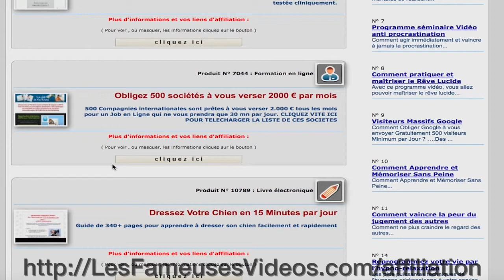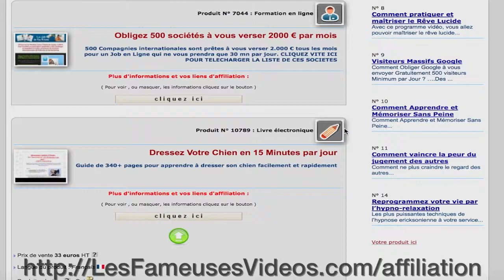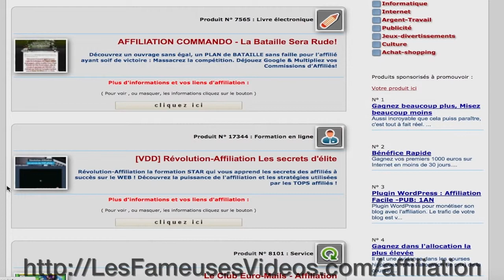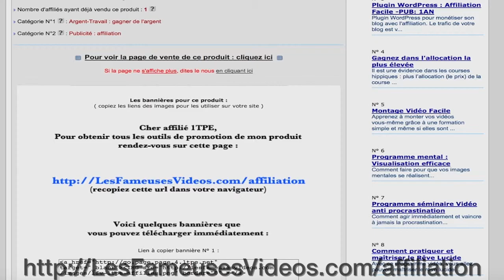Comment trouver son lien affilié dans 1TPE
pour voir l'article associé à cette vidéo...

Il y a plusieurs liens :

- Lien classique de la forme go.affilie.vendeur.numero.1tpe.net

- Lien crypté (pour cacher notre pseudo affilié et celui du vendeur) de la forme go.XYZXYZXYZXYZ.numero.1tpe.net

- Lien pour poster sur facebook (puisqu'il a banni les liens 1tpe.net) de la forme go.affilie.vendeur.numero.1tpefb1.com

- Lien pour aller directement sur le bon de commande du produit sans passer par la page de vente, de la forme : pay.affilie.vendeur.numero.1tpe.net